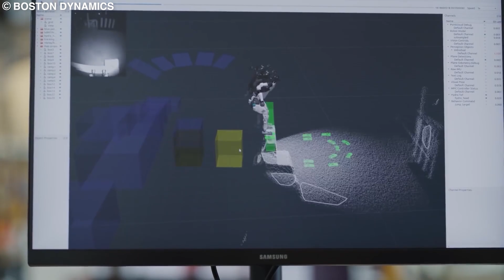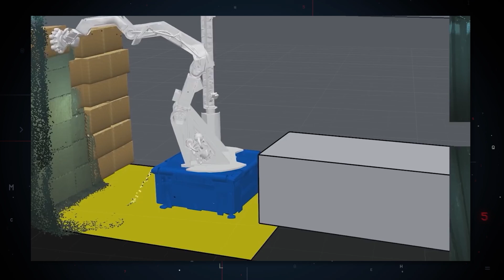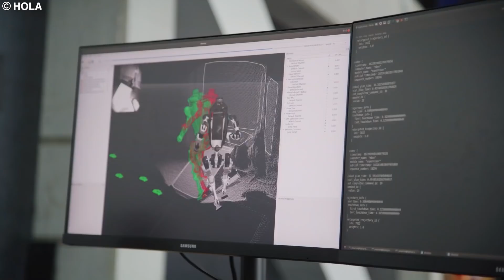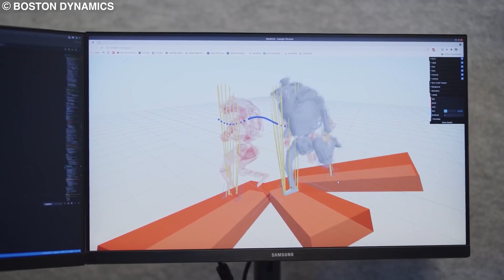Inside Boston Dynamics' Robot Factory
From weapons to servants, Boston Dynamics’ robots are speculated to have been built for all sorts of purposes. But while I may not know the company’s intentions for sure, one thing is a given: their robots are guaranteed to catch your eye and even creep you out to a certain degree!
So in this video, let’s take a look inside the factory where these incredibly futuristic robots come to life. But before that, let me give you a brief background on this fantastic company.